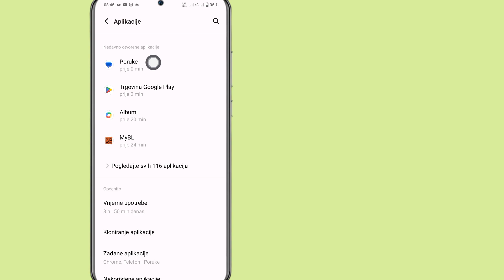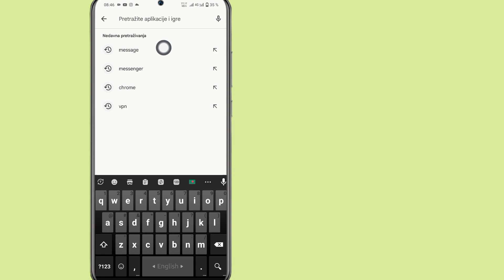Kako riješiti problem s porukama Problem sa opcijama provjere pri slanju | Problem sa slanjem poruka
Kako riješiti problem s porukama Problem sa opcijama provjere pri slanju |  Problem sa slanjem poruka |  Poruka nije poslana Problem

 Pokazat ću vam kako da riješite problem s greškom pri slanju poruka.  Pogledajte ovaj video i naučite kako riješiti problem s greškom pri slanju poruka.

 Kako riješiti problem s greškom u slanju poruka.  Molimo vas da pratite moje sve korake uputstva na ekranu.